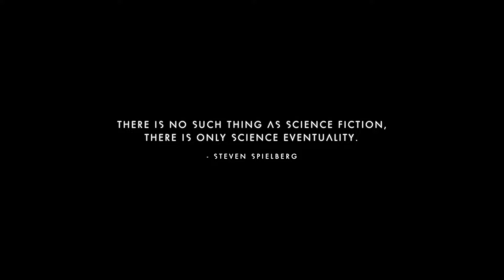No Man's Sky PC Playthrough Pt 36 Full Game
Made my way to a gateway and procecced to enter it.
Talked to ATLAS and was teleported somewhere else.
Located the source of the Signal Echo.